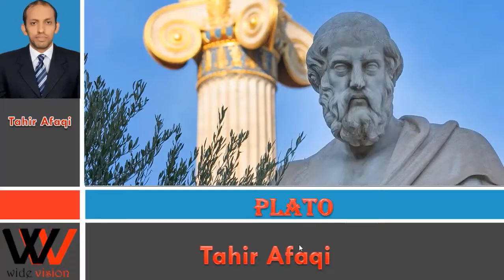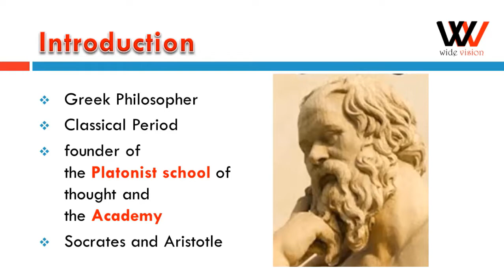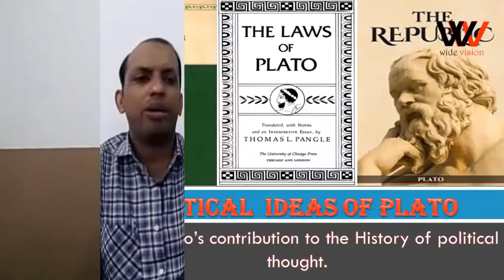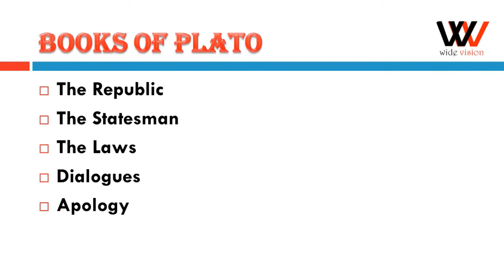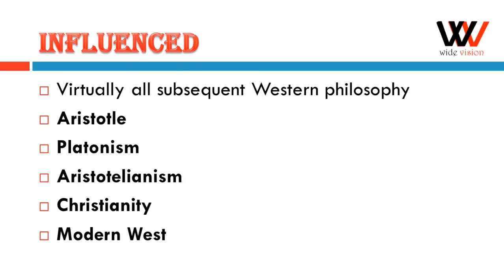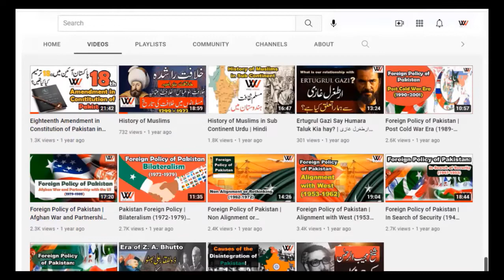Plato Biography and Political Philosophy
This video is about Plato Political Thoughts and Political Philosophy of Plato. This video provides plato ideal state, plato biography, plato quotes, plato theory of justice, Plato books, plato the republic and Plato’s Allegory of the Cave. It also describes Plato's books the republic, the laws, the statesman, dialogue and apology.
 افلاطون کے سیاسی خیالات
فلسفہ یونان
Plato was an Athenian philosopher during the Classical period in Ancient Greece. He was the founder of the Platonist school of thought. He was the student of Socrates, teacher of Aristotle, and founder of “the Academy”, best known as the author of philosophical works of unparalleled influence. Plato wrote many philosophical texts—at least 25. He dedicated his life to learning and teaching and is hailed as one of the founders of Western philosophy.
This video is providing whole material regarding Plato's Life, Work, Ideas and Influence.
This is video is contain very authentic history of greek philosophers Socrates, Plato and Aristotle in Urdu/Hindi .Aristotle was the teacher  skander e Azam and pluple of plato who is known as aflaton. Arsto was born in Stagira, 384 BC in yoynana.
Greek Political Thoughts , Socrates  Plato Aristotle
Socrates in Urdu  Plato in Urdu  Aristotle in Urdu
Socrates in Hindi  Plato in hindi  Aristotle in Hindi